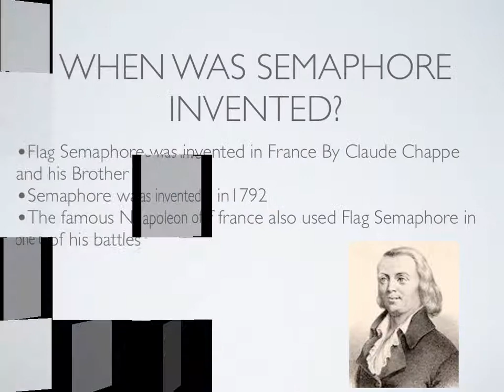Semaphore Presention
My presentation I had to upload on here.